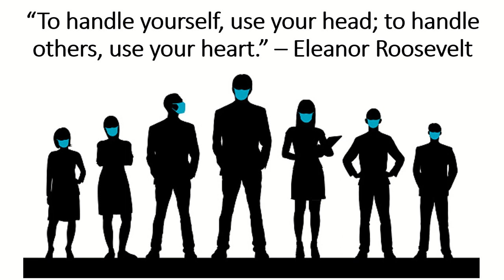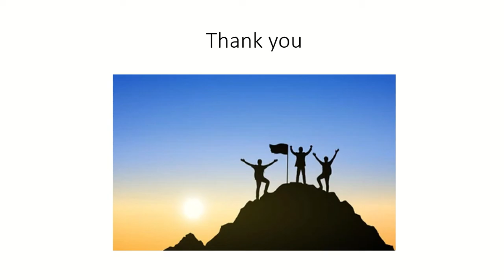Best leadership quotes